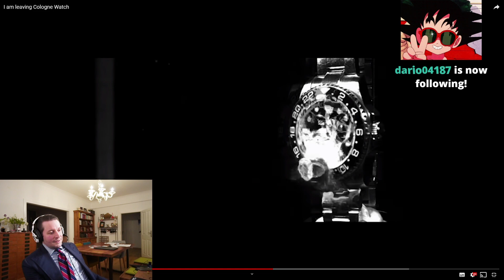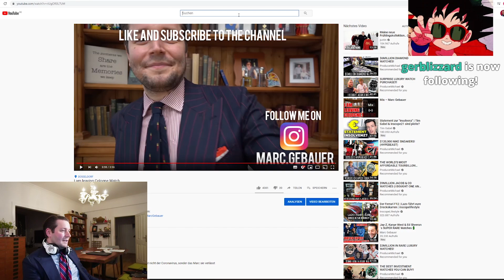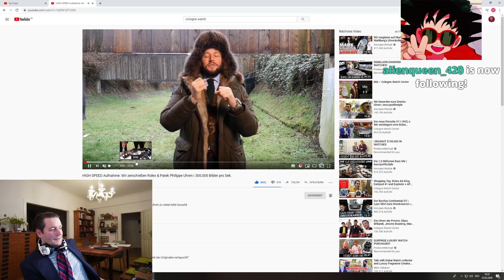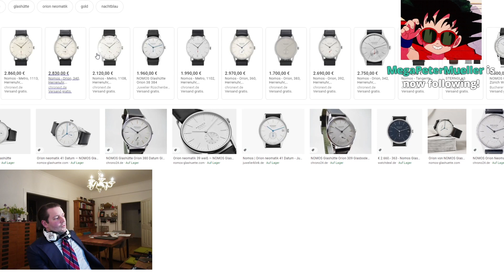Marc Gebauer DAS ENDE von Cologne Watch 🙄 Marc Gebauer Reaktion